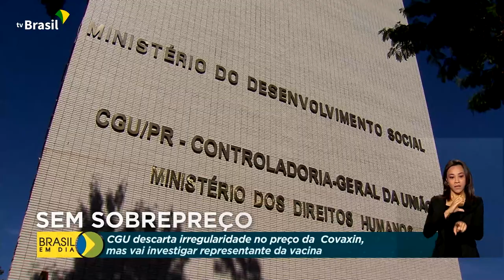Acordo Covaxin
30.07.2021- A Controladoria-Geral da União apresentou o resultado de uma auditoria no processo de contratação e importação da vacina Covaxin pelo Ministério da Saúde e conclui que não houve irregularidades. Agora, a CGU e a Polícia Federal vão investigar a representante da vacina.